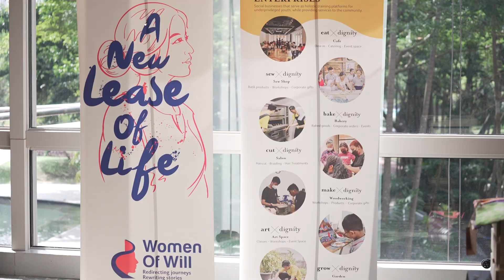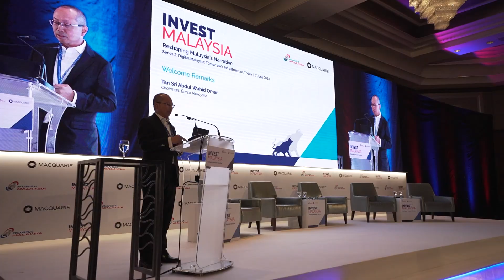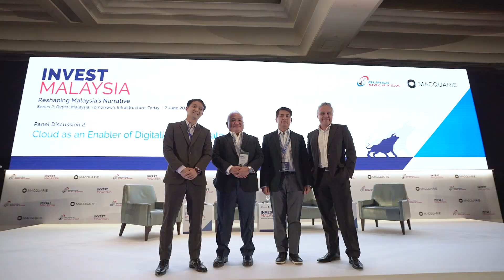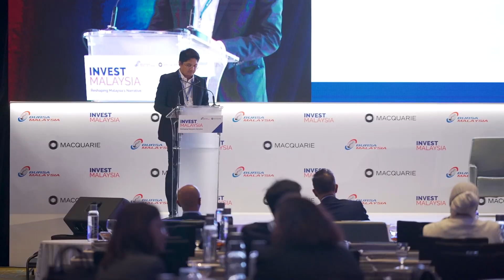IMKL 2023 Series 2 Highlight Video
Invest Malaysia Kuala Lumpur 2023 Series 2 on Digital Malaysia: Tomorrow’s Infrastructure, Today saw industry experts sharing their insights on the digital landscape.